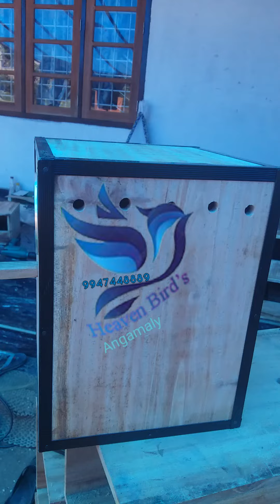Breeding box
10×10×12"